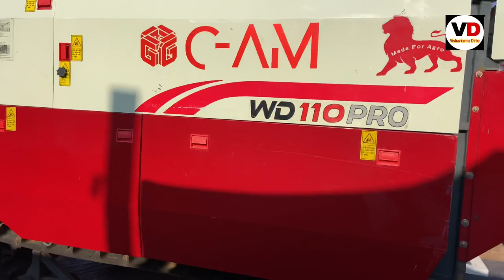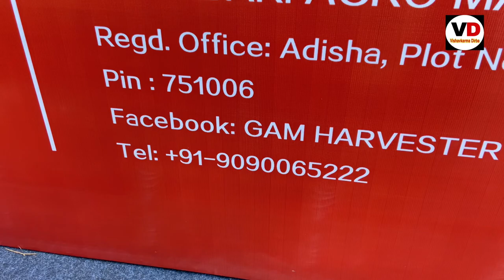GAM track Harvester Combine New Model 2023 Full Details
CAM track Harvester Combine New Model 2023 Full Details

अगर कॉल नहीं उठाई तो WhatsApp पर msg जरूर करे